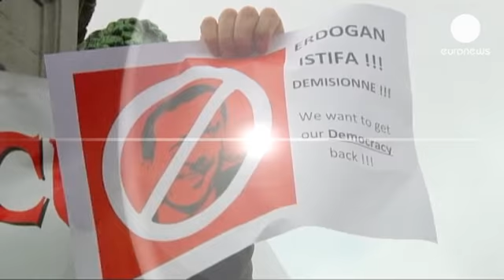مسيرات احتجاجية في أوروبا للتضامن مع متظاهري ميدان...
خرج مئات الأتراك في مسيرات احتجاجية في بعض العواصم الأوروبية كما هو الحال هنا أمام البرلمان الأوروبي بالعاصمة البلجيكية بروكسل، للتعبير عن تضامنهم مع المتظاهرين في ميدان تقسيم في اسطنبول،وغضبهم من استخدام الشرطة للعنف المفرط ضد المتظاهرين ،وللتنديد بسياسة الحكومة الاسلامية المحافظة الحاكمة منذ العام 2002.

 المحتجون رفعوا شعارات "كلنا ميدان تقسيم"،وكلنا سنقاوم معكم" وأردوغان ارحل"

يقول هذا المتظاهر التركي:"أولا نود التخلص من هذه الحكومة،والحصول على المزيد من الحرية،وحرية التعبير،نحن في النهاية نرغب  في الحصول على حكومة أفضل تستخدم افكار أتاتورك التي كان معمولا بها في الماضي."

مسيرات تضامنية مماثلة خرجت كذلك في عدة مدن ألمانية وفي بريطانيا و نيويورك وفرنسا.
كما تم إنشاء صفحات على مواقع التواصل الاجتماعي فيسبوك وتويتر.

    الاحتجاجات تفجرت بسبب خطط الحكومة الرامية لتحويل حديقة جيزي التي تضم ستمائة  شجرة وترجع للعهد العثماني إلي منطقة تجارية في ميدان تقسيم في اسطنبول،قبل أن تتحول الاحتجاجات الى حركة احتجاج سياسي عنيفة ضد مظاهرات مناهضة لحكومة رئيس الوزراء التركي رجب طيب أردوغان.